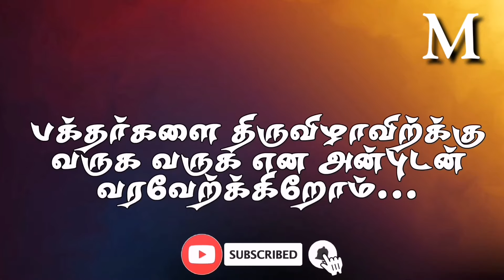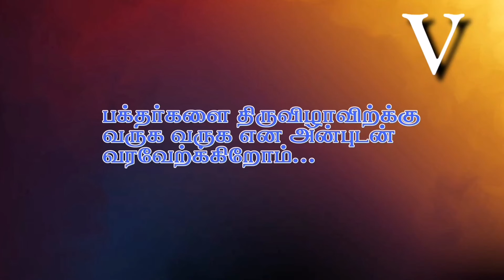Kovil kumbabisheaka vila png Kovil kumbabisheakam Thiruvizha கும்பாபிஷேக விழா PNG Download. Zip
💥Don't Skip This Video Full Passward In this Video